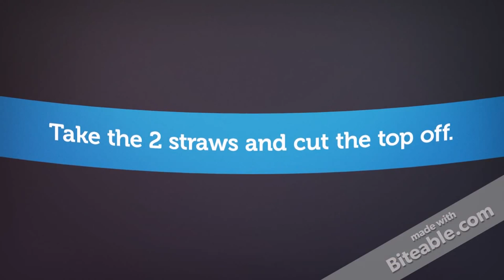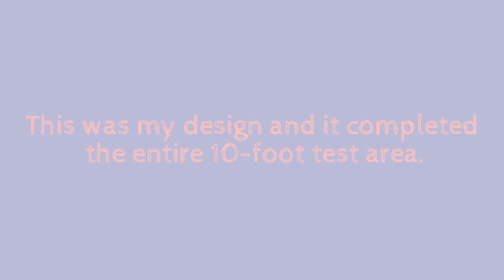Activity 1.1 Cable Car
Made for PLTW Introduction to Engineering Design